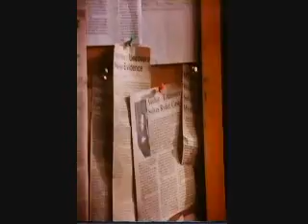Pierce Brosnan In Murder 101 Part 7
Part 7 of the movie Murder 101 with Pierce Brosnan.